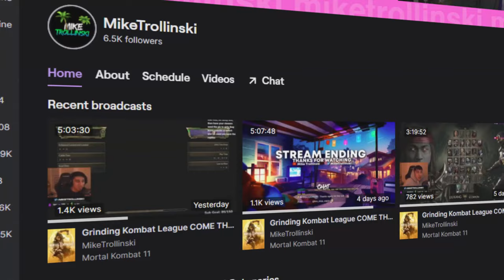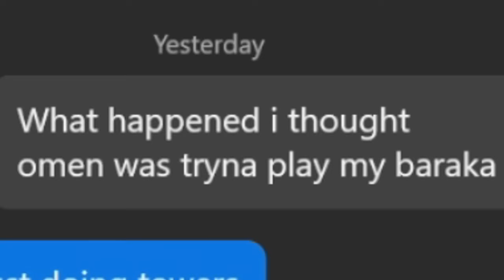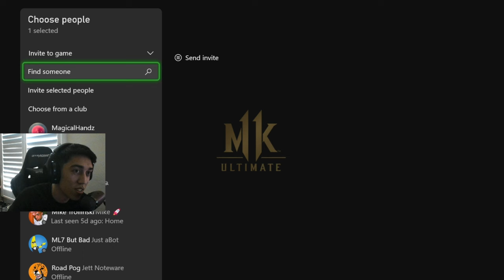The MOST ANGRY Person I've Played RAGES on Mortal Kombat 11!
This guy started RAGING and wanted to FIGHT ME after I trolled him on MK11!